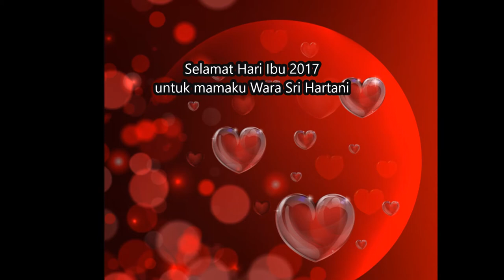Selamat Hari Ibu 2017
video ini khusus buat mama saya